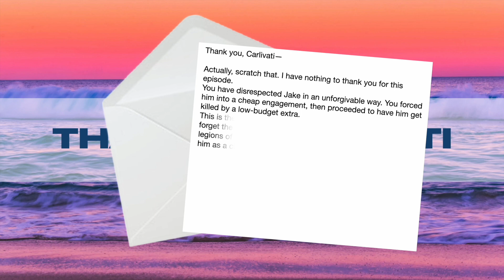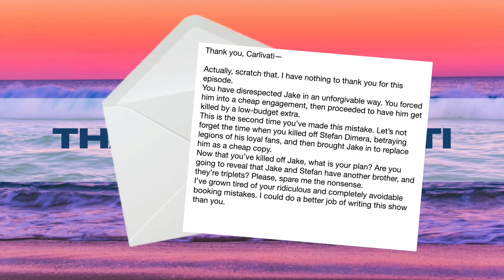BO IS BACK?!?! (Days of Our Lives)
Welcome back to the Salem Intruder, where today we take a look at the current state of Days of Our Lives, and talk about all of Salem's hot gossip. How much of it is true? Is Ben Back? Did Jada Hunter have plastic surgery? Is Jake dead for good? Watch to find out!